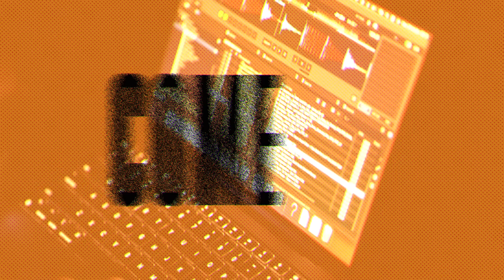Öwnboss, DJ Glen - Come Together (Official Music Video)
Öwnboss, DJ Glen - Come Together is out now! Stream/Download